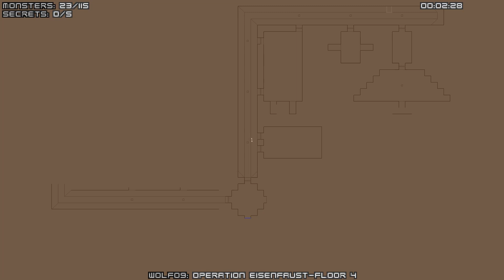Brutal Wolfenstein #5 Übersoldier, die Rückkehr [Deutsch/Bayrisch]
Gameplay, Walkthrough, Egoshooter